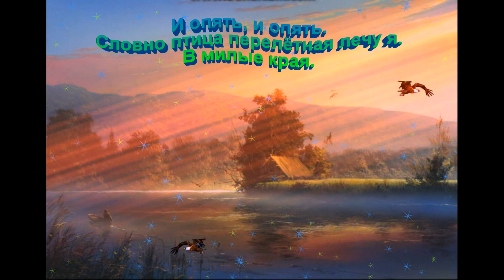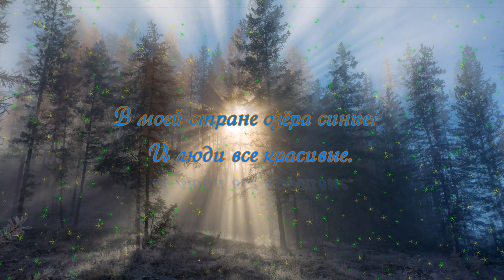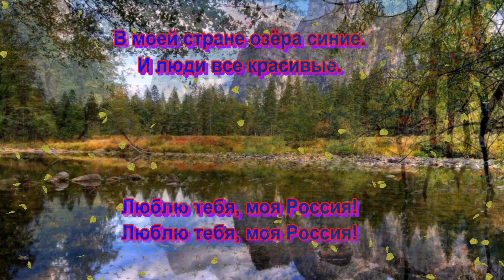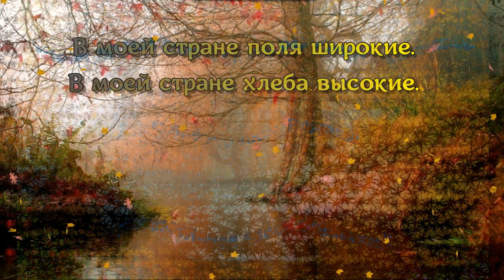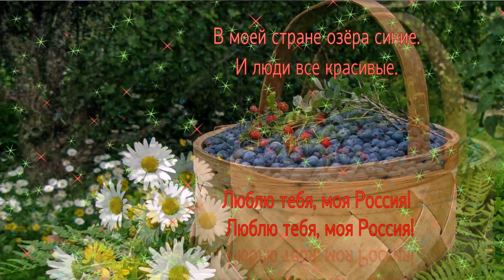ЛЮБЛЮ ТЕБЯ МОЯ РОССИЯ - ( Минус )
Песня - Дина Мигдал. Оркестровый минус  Алексея Кравца.